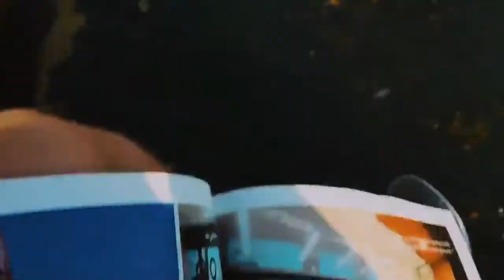Deep Parliament ft. Veela - Hold me Closer (Video)( PREMIERE 2018)